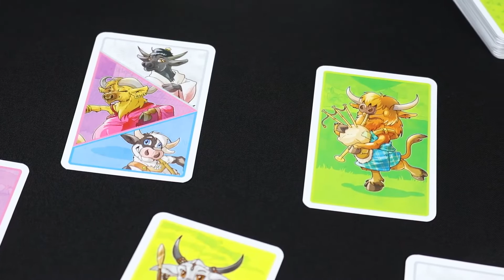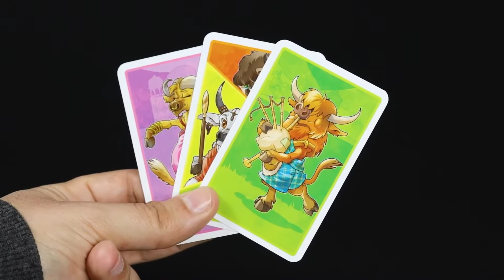¡Toma 6! Junior Cómo Se Juega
Deberás de ser hábil y rápido hasta conseguir el mayor número de fotos para poder ser el ganador de la partida. Juego ideal para divertirse con amigos o en familia.